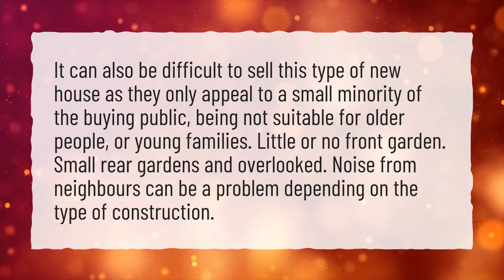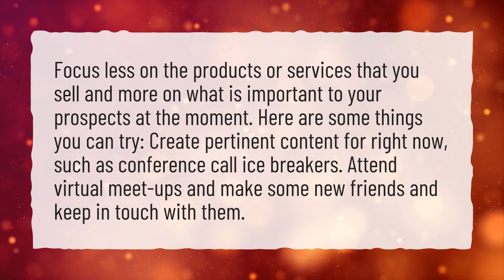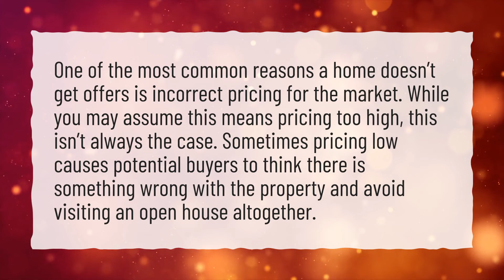Are townhomes hard to sell UK?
More About Is A Townhouse A Good Investment • Are townhomes hard to sell UK?